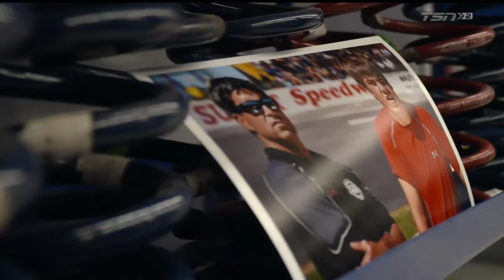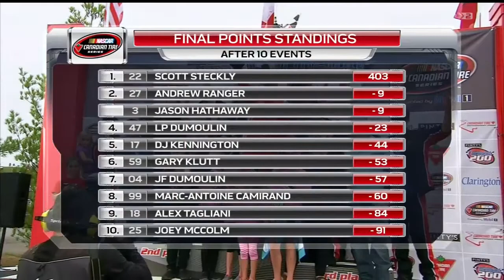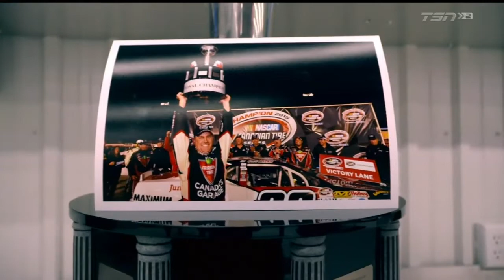2015 Nascar Canadian Tire Series: Year in Review - Part 7/7